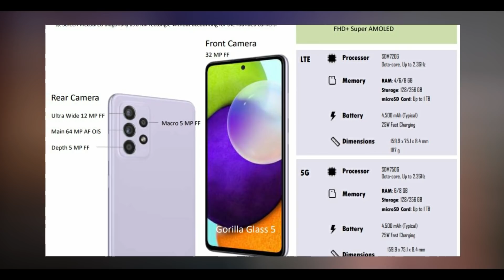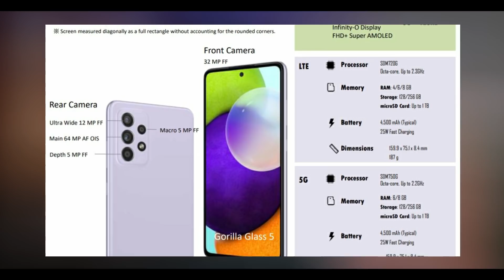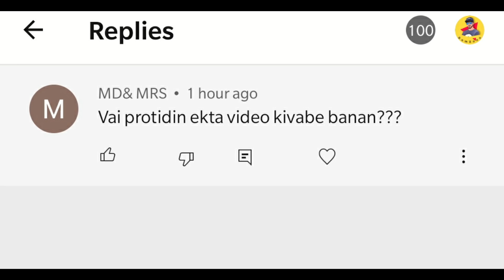Redmi Note 10 Official | Oneplus 9 series Launch Date | Vivo X60 Launch Date, Galaxy A52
Hello Friends Welcome to Tech News No. 150 Today There Are Lots Of Amazing.